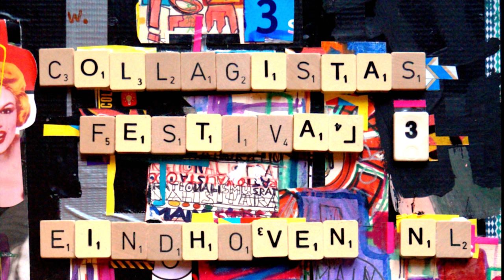Collagistas Festival Trailer 2016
Collagistas meet each other once a year in a different country